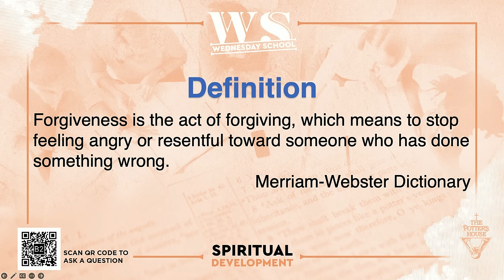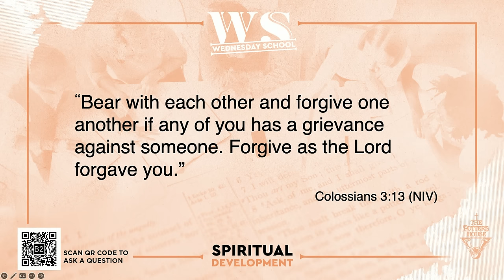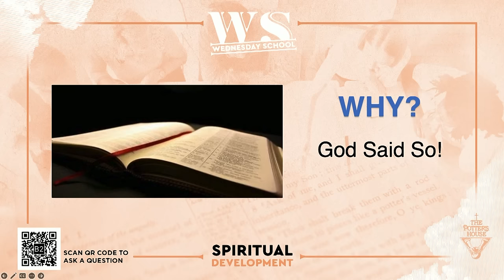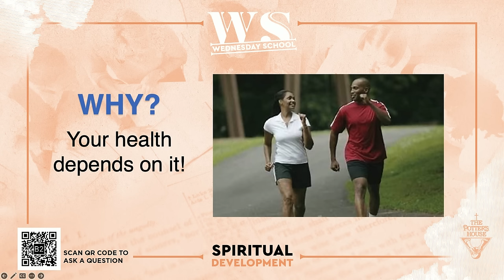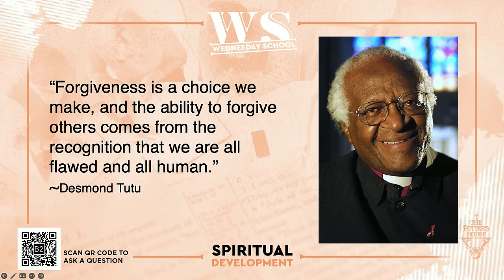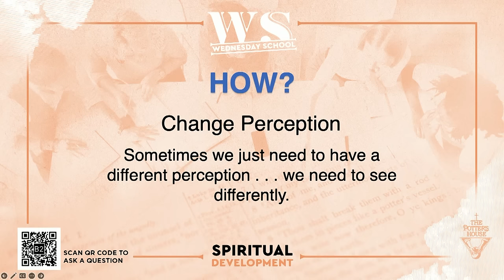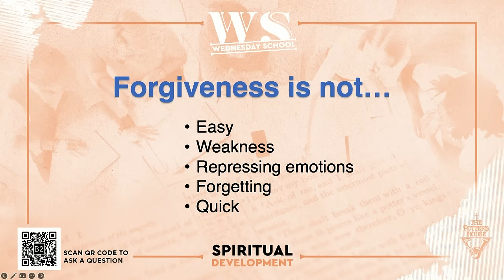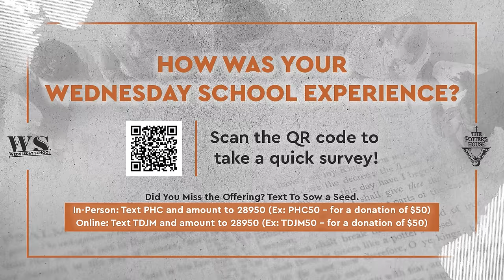Healing: The Power of Forgiveness | Dr. Sabrina J. Ellis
Message: Spiritual Development: “Healing: The Power of Forgiveness”
Scripture: Matthew 6:14-15 (NIV)
Speaker: Dr. Sabrina J. Ellis

Throughout the scriptures, the command to forgive others is clear. So it is obviously a big deal to God — but that doesn’t mean that it’s easy.

Our ability to exonerate others of their wrongdoings flows from our understanding of how God constantly does it for us! Remember that resentment fosters pain and anger and hinders our relationship with God. Forgiveness sets us free.

Continue feeding your soul by watching “A Moment with T.D. Jakes,” on Amazon Freevee.

🎥 And for more exclusive content, explore TDJ OnDemand: OnDemand.TDJakes.org

Looking for a spiritual home? ⛪ Join TPHFaithFamily at: ThePottersHouse.org/members

🌱 Want to support our mission? Sow into this fertile soil by texting "TDJM [space] dollar amount" to 28950 (e.g., TDJM 50 for $50).